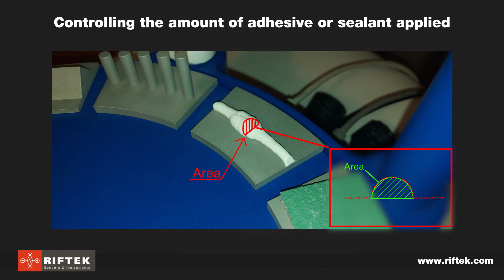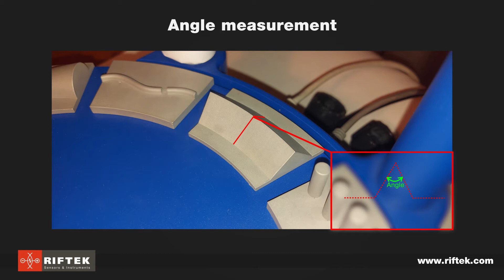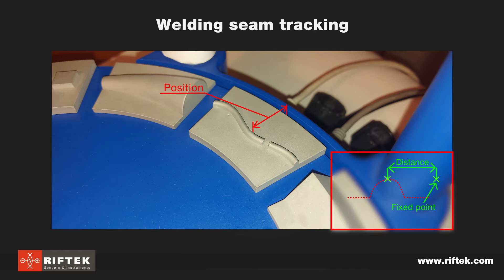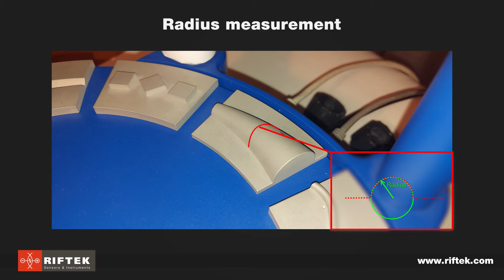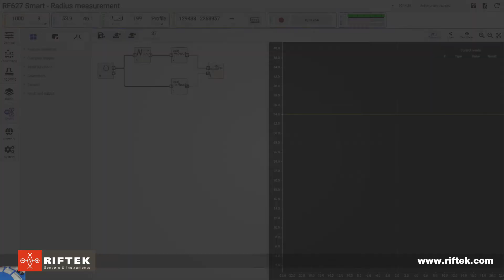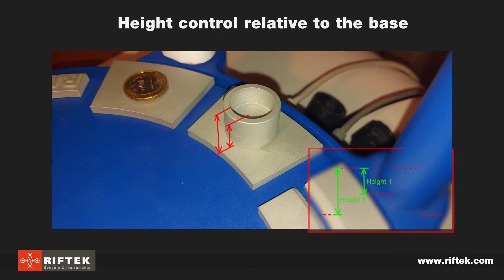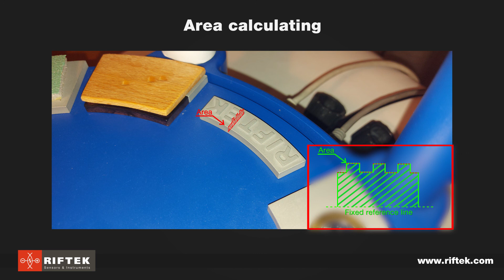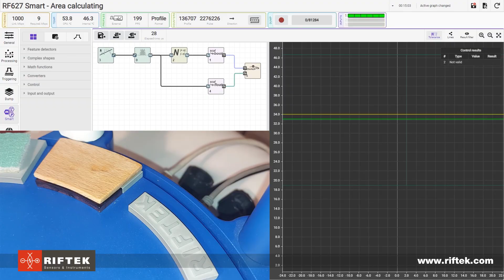RF627Smart - Create the scanner you want.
Analysis, calculations, measurements, tolerance control are carried out inside scanner according to the algorithm created by the user.

Measurement results can be transmitted via various protocols (Ethernet/IP, Modbus TCP, UDP), as well as to the logic outputs of the scanner in order to control the actuators and notify about product suitability.

RIFTEK - development and fabrication of electronic measurement instruments.